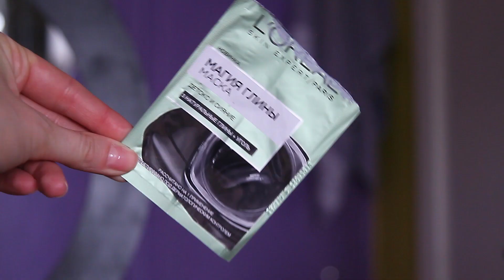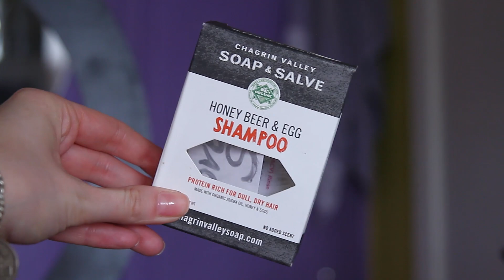Пустышки за май // Пустые баночки // Уход за собой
Всем привет!))
Активным голосованием в моем инстаграм в Директ вы выбрали это видео поскорее и вот вам, пожалуйста, Пустышки за май месяц. Любимые Пустые баночки)))

Бальзам-основа для ресниц и бровей BelorDesign
BB Лак для волос Совершенная укладка суперсильной фиксации 12 эффектов ВIТЭКС
Be'Love Кондиционер питательный для волос Home Spa Ritual
Крем для рук Ив Роше / Yves Rocher Мандарин в пряностях (Clémentine & Épices)
Ив Роше / Yves Rocher Туалетная Вода «Клюква с Миндалем»
Mat Chocolat Masaki Matsushima
Сыворотка для лица Mizon с экстрактом слизи улитки Snail Repair Intensive Ampoule
Маска для лица L'Oreal Магия Глины Детокс и сияние: три натуральные глины + уголь, для всех типов кожи
Real Techniques by Samantha Chapman, Спонж для лица Miracle
Гель для кожи вокруг глаз Белита-Витэкс ролик-гель для ухода за кожей век SO Beauty
Chagrin Valley Soap, USA Твердый шампунь для волос HONEY BEER & EGG SHAMPOO